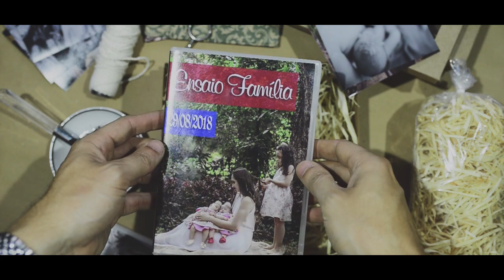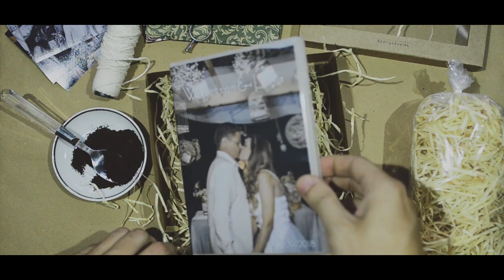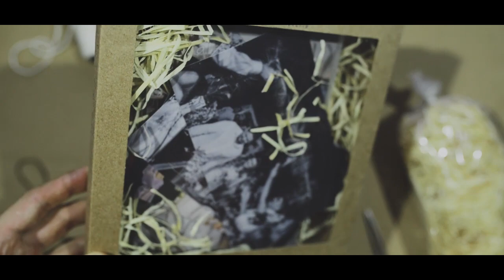Caixa para entrega de DVD Fotografia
Esta caixa é o modelo que faço para meus clientes .